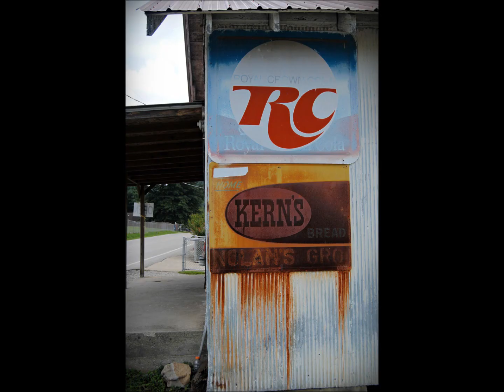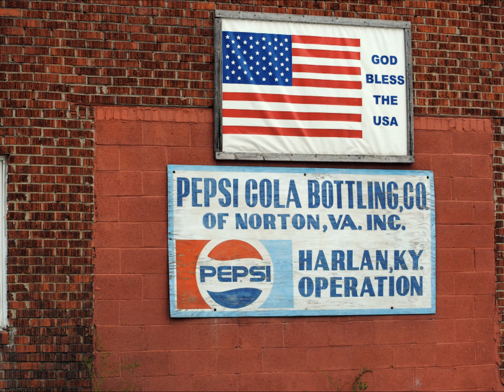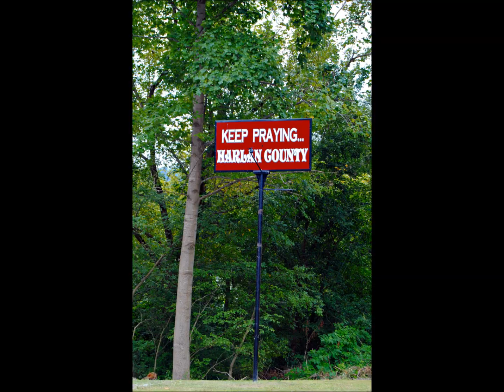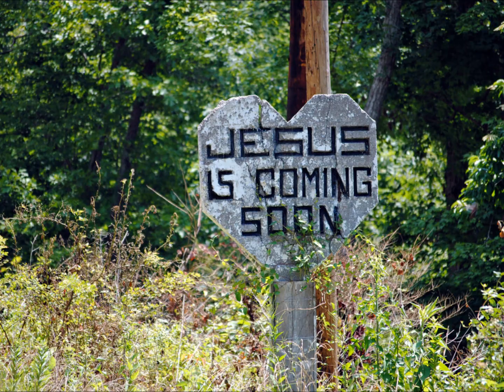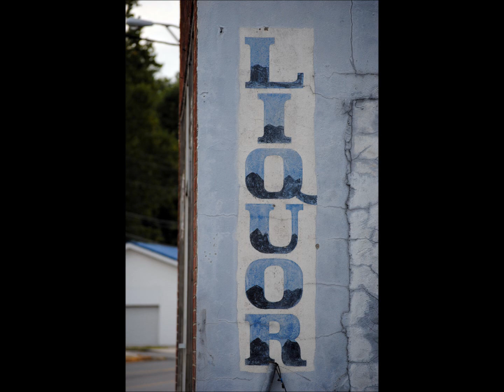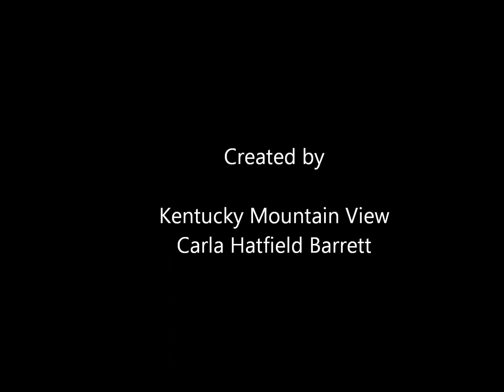Going Home to Harlan County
One of four pictorials of Harlan County taken off the beaten path between 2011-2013 for those who are from Harlan County and have been unable to "get home" for years.  These are just a few pics of the places that you will not see unless you take the old roads, trails and paths.  Music by Dave Alvin (Harlan County Line) and Robert J. Welsh (Southfield Blues).